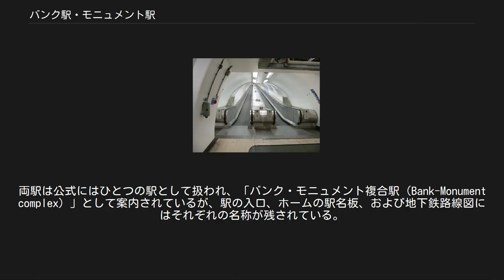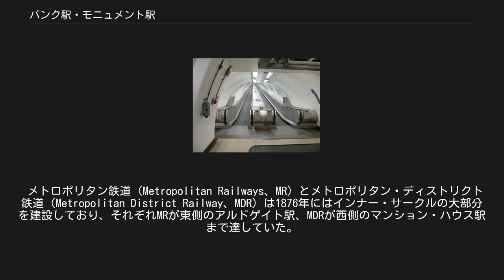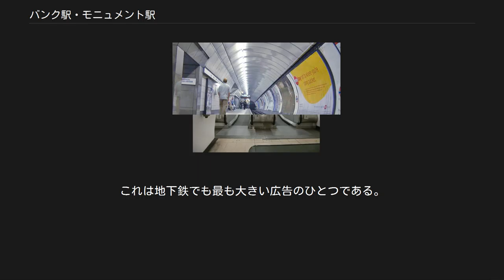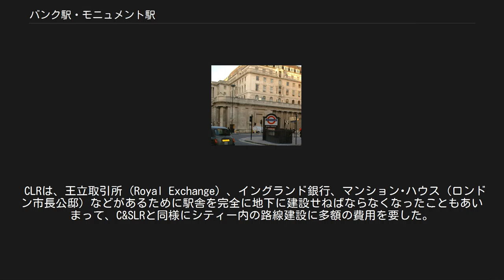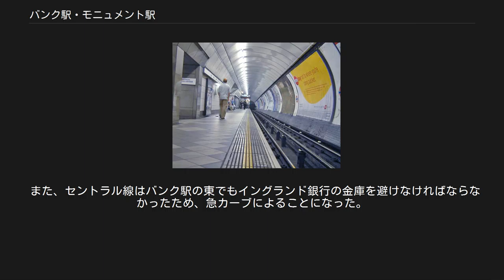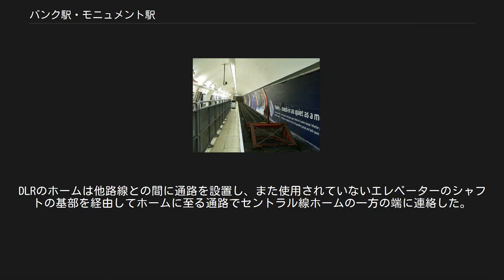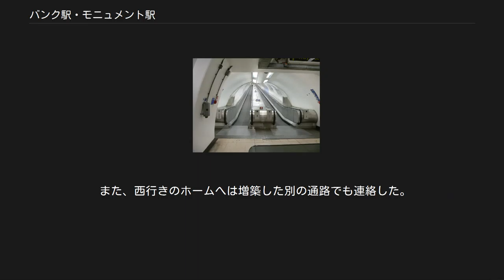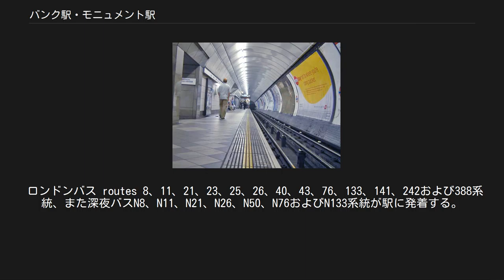バンク駅・モニュメント駅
ドックランズ・ライト・レイルウェイの駅
シティ・オブ・ロンドンの鉄道駅
バンク駅（英語: Bank station）およびモニュメント駅（英語: Monument station）は、ロンドン都心部のシティ・オブ・ロンドンにある鉄道駅である。
 両駅は本来別々の駅として建設されたが、現在は地下通路で相互に接続している。
両駅は公式にはひとつの駅として扱われ、「バンク・モニュメント複合駅（Bank-Monument complex）」として案内されているが、駅の入口、ホームの駅名板、および地下鉄路線図にはそれぞれの名称が残されている。
 バンク駅にはロンドン地下鉄の3路線（セントラル線、ノーザン線、ウォータールー&シティー線）およびドックランズ・ライト・レイルウェイ、モニュメント駅にはロンドン地下鉄の2路線（サークル線、ディストリクト線）が乗り入れており、相互に乗換えが可能である。
両駅合わせてネットワークで7番目に最も混雑する駅となっている。
 この駅の名称は、それぞれイングランド銀行（バンク・オブ・イングランド、Bank of England）およびロンドン大火記念塔（ロンドン大火モニュメント、Monument to the Great Fire of London）に近いことに由来する。
 この駅はトラベルカードゾーン1内にある。
 モニュメント駅の開業は、1884年にインナー・サークル（現在のサークル線）線の開業時に遡る。
 メトロポリタン鉄道（Metropolitan Railways、MR）とメトロポリタン・ディストリクト鉄道（Metropolitan District Railway、MDR）は1876年にはインナー・サークルの大部分を建設しており、それぞれMRが東側のアルドゲイト駅、MDRが西側のマンション・ハウス駅まで達していた。
しかし、MDRは資金面で延伸が難航し、またMRは、インナーサークルが完成するとシティー・オブ・ロンドン内でMDRとの競争が激しくなり減収するのではないかと心配し、路線の完成が遅れていた。
 これに対し1874年、路線の完成を望むシティーの資産家が、マンション・ハウス駅からアルドゲート駅までを結ぶためのInner Circle Completion Railwayを設立した。
この動きに触発され、MRはこの会社を買い取り、1879年にMRとMDRはインナーサークルのこの最後の区間の建設を始めた。
 1884年10月6日、インナー・サークルの最後の区間が開業・環状線が完成し、この際にモニュメント駅も開業した。
当初は両鉄道の列車によるインナー・サークル系統の一部として利用されたが、後に様々な運行系統のパターンが行われている。
その後1949年まではインナーサークルはディストリクト線の一部であったが、同年よりインナーサークルは「サークル線」として独立の路線となった。
 バンク駅の駅入口 ウォータールー&シティー線から改札への動く歩道 ウォータールー&シティー線ホーム ノーザン線のホーム 急カーブ上にあるセントラル線ホーム 1898年8月8日、ロンドン・アンド・サウスウェスタン鉄道（en:London and South Western Railway、L&SWR）が、同線の終着駅のウォータールー駅とシティ・オブ・ロンドンを結ぶため、ウォータールー&シティー鉄道（Waterloo & City Railway、後のウォータールー&シティー線）を建設し、路線が開業した。
この駅は、マンション・ハウス駅に近いクイーン・ヴィクトリア通りの下にプラットホームが設けられた。
この駅は元々「シティー駅」の名称であった。
 プラットホームに至るスロープには地下鉄全体で数基しかなかった動く歩道が設置されたが、これはかなりの角度の傾斜がある。
 ウォータールー&シティー線の駅の広告はしばしばスロープ出口の壁と天井に大きく描かれた壁画の形をとって提供されている。
これは地下鉄でも最も大きい広告のひとつである。
 「バンク駅」として最初に開業した駅は、1900年2月25日にシティ&サウスロンドン鉄道（C&SLR、現在のノーザン線）がボロウ駅からムーアゲート駅まで延伸開業した際のものである。
なお同日に、近隣する別トンネルにあった、この路線の初期のターミナルであるキング・ウィリアム・ストリート駅は廃止されている。
 駅舎に予定された場所は、ロンバー...